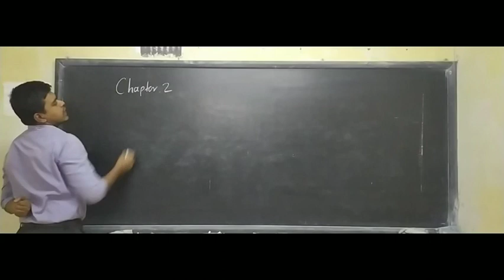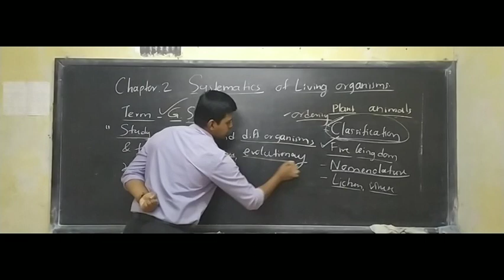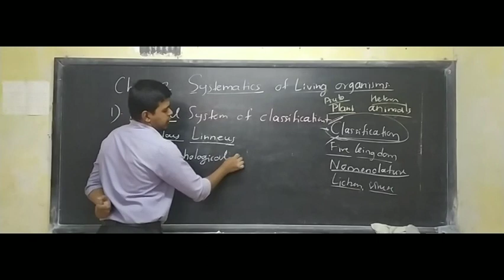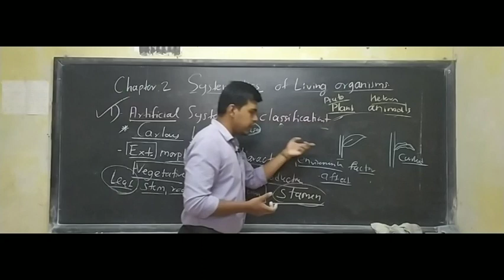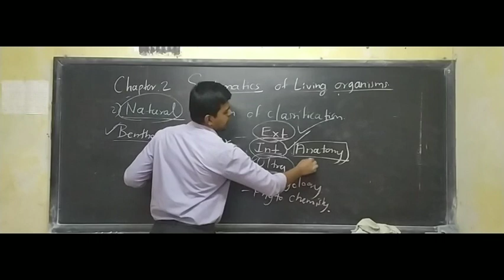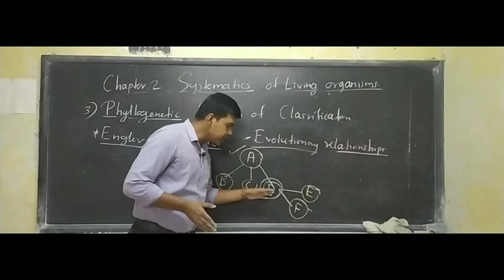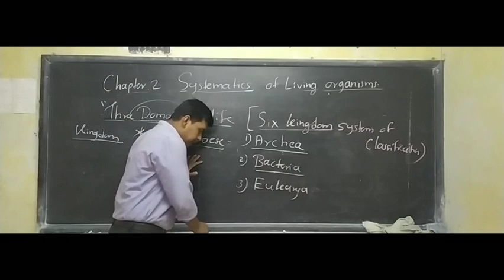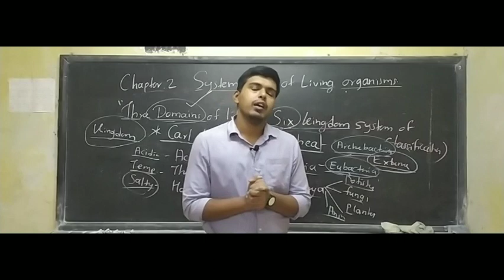| 11th Biology | CHAPTER 2 | SYSTEMATICS OF LIVING ORGANISMS | Lecture-1 | Maharashtra State Board |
• Systematics
• Artificial system of classification
• Natural system of classification
• Phylogenetic system of classification
• Three domains of life

👉Complete syllabus साठी  आणि group वर join होण्यासाठी खालील नंबर वर what's app msg करा.